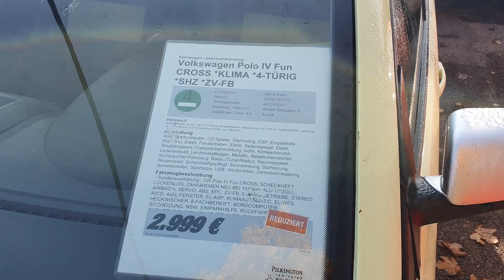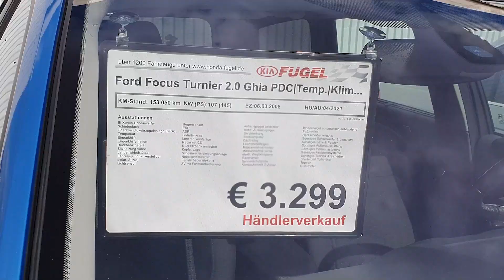Masini SH din Germania intre 3000€-4500€ - Oferta diversificata!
Masini second hand ieftine de la Audi, Bmw, Opel, VW, Honda, Ford in diferite parcuri auto din Germania! Preturi de max. 4500 euro. Ce masina merita cumpara?
Verifică o mașină pe CarVertical cu REDUCERE 10% (doar prin acest link)